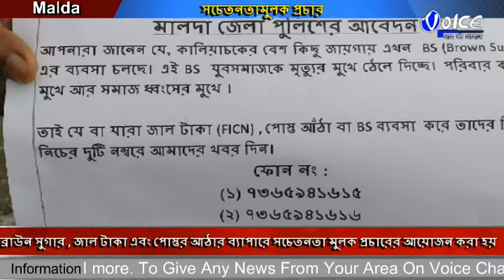মালদা জেলা পুলিশ সুপারের উদ্যোগে কালিয়াচক থানার অন্তর্গত জালুয়াবাদাল অঞ্চল অফিসের সামনে ব্রাউন সুগার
মালদা জেলা পুলিশ সুপারের উদ্যোগে কালিয়াচক থানার অন্তর্গত জালুয়াবাদাল অঞ্চল অফিসের সামনে ব্রাউন সুগার , জাল টাকা এবং পোস্তর আঠার ব্যাপারে সচেতনতা মুলক প্রচারের আয়োজন করা হয়